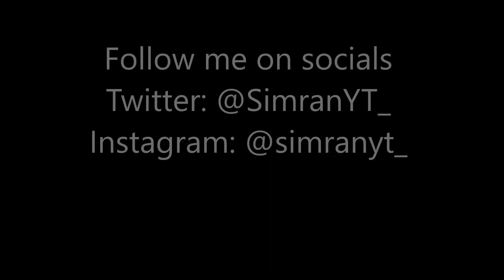Fortnite 223's Montage - YNW Melly ft. 9lokknine